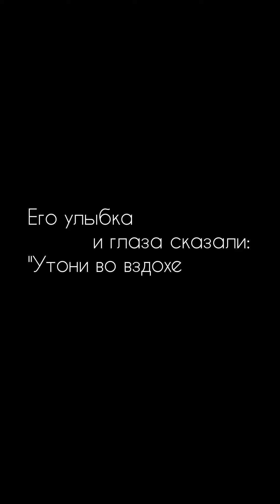Ainsi Bas La Vida - Indila (с русским переводом)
Этот вечер - печаль
Каких бывает миллиард
Ко мне мужчина подошел, заговорил
Поздно для ужина
Но все это ерунда
Знала я: он - тот, кого я так ждала!
Его улыбка
И глаза сказали:
"Утони во вздохе
И остановись"
Чувствовала сердце
Что безумно бьется
И внезапно страшно
От обычных слов
Сказали:
"Зачем все усложняешь?
О чем мечтаешь?
С ним все не так чисто
Он на мели
Не будь наивной глупышкой
Остановись!
Он не такой, каким видишь
Какой он есть?"
Жизнь бывает сложной